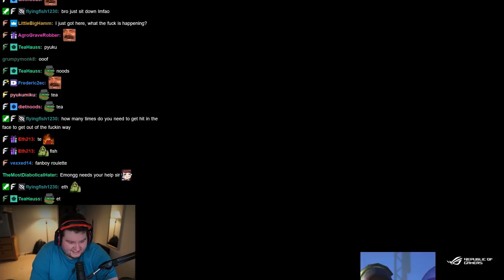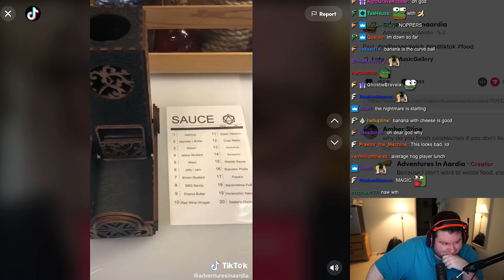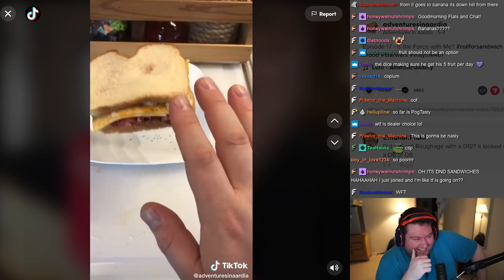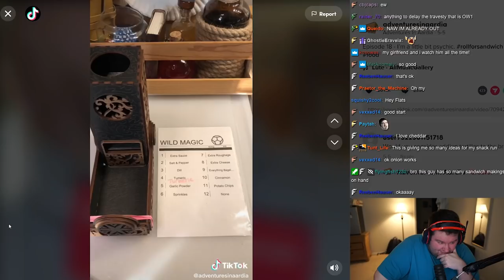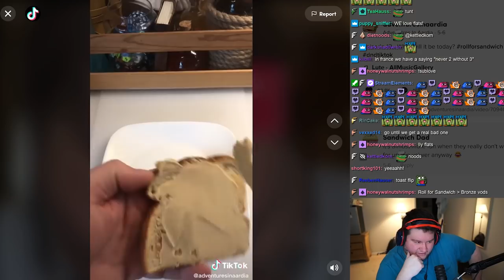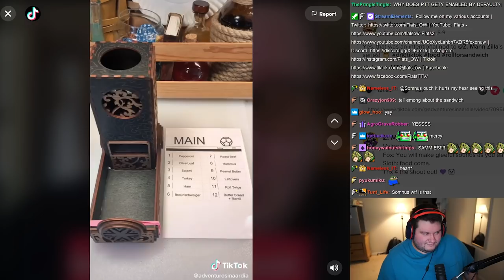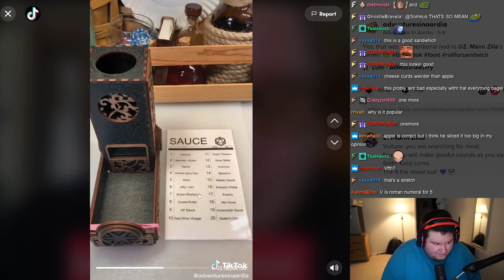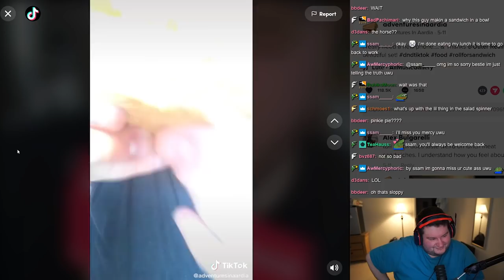Flats REACTS to Sandwich Randomizer TikToks